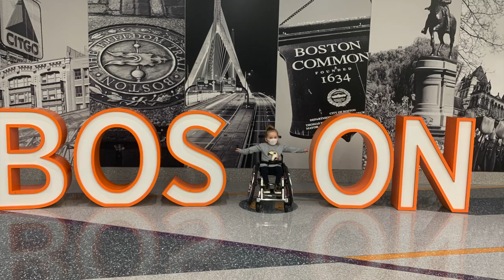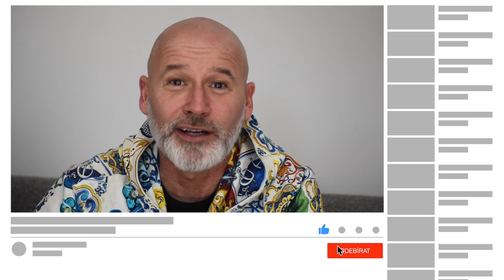Nová naděje - Příběh dvaadvacátý: Sofinka Petrovická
Číslo transparentního účtu:
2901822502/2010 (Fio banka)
Variabilní symbol: 22 (nezapomeňte prosím tento variabilní symbol - je důležitý)!!
Sofinka je 4 letá slečna, která se narodila se vzácným genetickým onemocněním – nejtěžší formou spinální svalové atrofie (SMA1). V tu dobu ještě v ČR nebyla dostupná léčba pro SMA a my jsme hledali záchranu, kde se dalo…

Jsme čtyřčlenná rodina z Pardubic, které se před 4 lety převrátil život vzhůru nohama… Narodila se nám druhá dcera, která se však od narození nehýbala. Ve 3 měsících ji byla potvrzena spinální svalová atrofie nejtěžšího stupně. V tu dobu ještě nebyla v ČR běžně dostupná léčba a pro nás to bylo období černa a beznaděje.

Našli jsme zahraniční studii, díky které Sofinka podstoupila v 5,5 měsících genovou terapii a díky které se „znova“ narodila. Celá rodina jsme se kvůli studii museli přestěhovat doslova ze dne na den do Bostonu v USA na 14 měsíců, kdy byla dcera pozorovaná odborníky a podstupovala pravidelně náročná vyšetření.

Ačkoli to bylo nepředstavitelně těžké období, jsme za něj vděční, protože lék dceři zachránil život.

V tu dobu ještě v ČR nebyla běžně dostupná léčba. Nemohli a nechtěli jsme se smířit s tím, že by Sofinka měla zemřít. Hledali jsme po celém světě možnosti a našli v USA studii na nový lék. Trnitou cestou se nám Sofinku podařilo do studie dostat a tak v pěti měsících podstoupila genovou terapii pro SMA. Museli jsme pak strávit rok a půl v USA, odloučeni od rodiny a přátel a podrobovat Sofinku pravidelným náročným kontrolám v nemocnici.

Progrese nemoci se zastavila. Od té doby Sofinka denně cvičí a rehabilituje. Sofinka v prosinci oslavila 4.narozeniny. Za zázrak považujeme fakt, že žije, sama dýchá, sama jí, mluví, je velice chytrá a zvídavá.

Sofinka je veselá a chytrá holka s bojovným duchem, která nikdy nic nevzdala, i když to mnohokrát bylo hodně těžké. Díky cvičení a milující rodině dělá obrovské pokroky. Nejvíce miluje hraní si se svojí starší sestřičkou Anetkou.

Ačkoli Sofinka dostala lék, nikdy nebude stejná jako její vrstevníci, protože v době, kdy léčbu podstoupila již se již téměř nehýbala a poškozené motoneurony prozatím žádná léčba opravit neumí. I přesto může žít šťastný a hodnotný život a my se snažíme jí ho všemi silami zajistit .

Velké pokroky jsme zaznamenali po absolvování pobytů v Centru Hájek. Moc bychom si přáli, aby Sofinka mohla absolvovat tento intenzivní neurorehabilitační pobyt 3× až 4× za rok. Centrum je však soukromé a jeden pobyt vyjde na 79.000 Kč, což je pro nás zdrcující částka.

Většinu dobrých pomůcek český zdravotní systém nepodporuje a pro Sofinčinu současnou léčbu a terapii potřebujeme ročně vlastních 450–800 tis. Kč, celoživotně. Já jsem  24hod pečující milující matka a vydělává tedy jen manžel, což pokrývá hypotéku a běžný chod 4 členné rodiny, ne však Sofinčiny speciální potřeby .

Vybrané prostředky budou využity k úhradě 4 neurorehabilitačních pobytů v Centru Hájek v následujícím roce. Během pobytů Sofinka absolvuje denně 6 hodin různých terapií, jako je therasuit, fyzioterapie, perličková koupel, SRT masáže, ergoterapie, speciální pedagogika atd.

Za jakýkoliv finanční příspěvek velmi děkujeme!

Sofinka, sestřička Anetka, rodiče Iveta a Luboš
Děkujeme za pomoc při realizaci tohoto příběhu:
Jsme tým, který tvoří perspektivní lidé disponující vzácnými zkušenostmi z oblasti produkce a realizace návrhů. V inovaci vidíme perspektivu. Pracujeme s vědomím, že v designu záleží na sebemenším detailu. Proto se s námi na celkové tvorbě projektů podílejí ti nejlepší čeští a slovenští designéři. Naším cílem je zkvalitnění Vašich prodejních služeb a podpora při plnění Vašich cílů. Design je hrou s dokonalostí. A my se postaráme o to, aby stejně tak byla promítnuta do Vašeho podnikání.
Kdo jsme? ETM Bohemia s.r.o., společnost lidí, které baví práce s elektroinstalacemi. A nejen to, baví nás i pomáhat druhým. Možná i proto se kromě profesionálně a precizně odvedené práce soustředíme i na spokojenost našich klientů. Své zákazníky vnímáme jako plnohodnotné partnery, a proto s každým jednáme korektně.